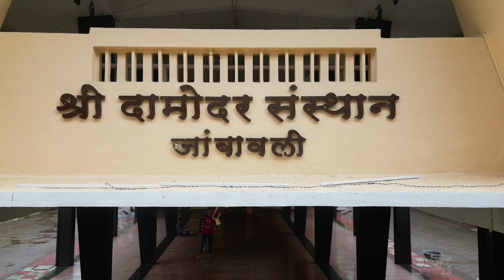Shree Damodar Saunsthan, Zambaulim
Goa is beyond Beaches and Parties.